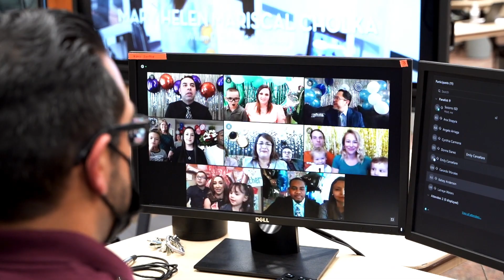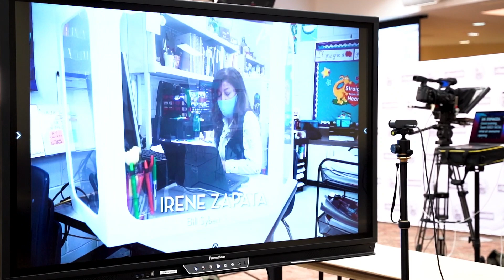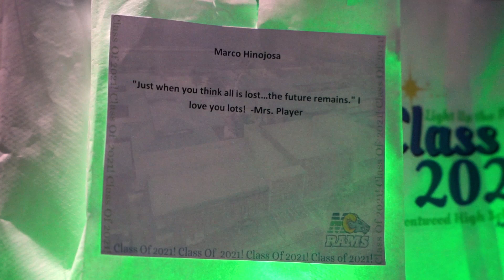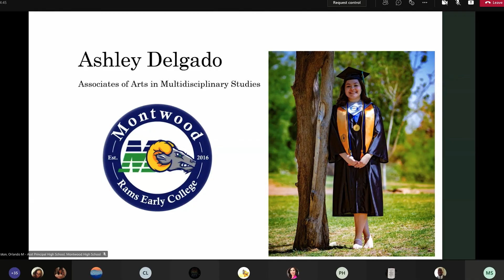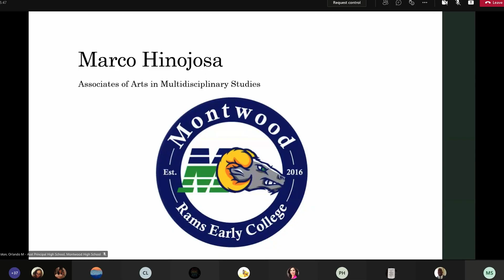SISD-TV NEWS 07-06-21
0:15 – Team SISD celebrated its 2021 Teacher of the Year Virtual Announcement to name the top two district winners.

2:20 – Six schools in Team SISD received generous funds from partner in education and popular grocery store, Albertsons.

3:55 – The Bond Accountability Committee met safely in person for the first time since 2019.

5:36 – Sgt. Roberto Ituarte Elementary School celebrated Earth Day by teaching students the importance of beautifying our planet and raising awareness on global warming and clean energy.

7:00 – Team SISD hosted a librarian appreciation park and pick-up party to celebrate SISD Librarians, marking the ending of national library week.

8:23 – Montwood High School Class of 2021 graduating seniors and their families gathered in the schools parking lot for the light up the night luminary fundraiser in support of students.

10:00 – More than 100 students at Trailblazers Early College, Socorro Early College, Rams Early College and Mission Early College High School were honored with a virtual stoling ceremony.

12:44 – Alumni of Socorro High School were invited to visit the original junior high portion of the flagship high school one last time before Bond 2017’s second phase of total reconstruction is set to begin.